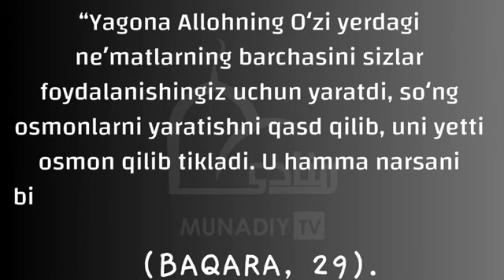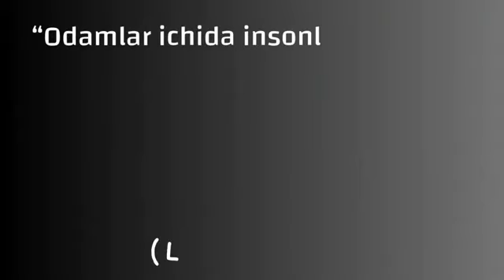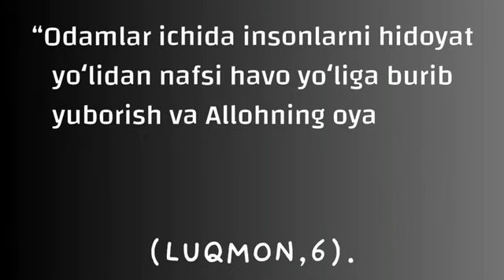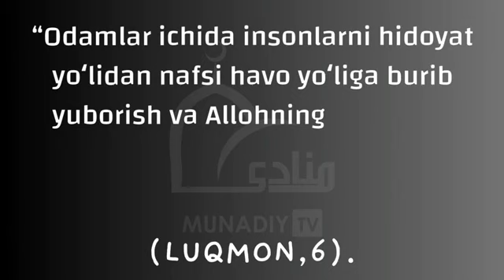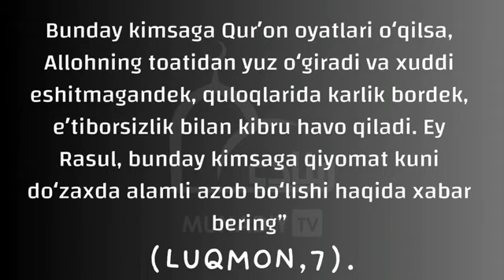Сиз қайси тарафдасиз❓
Assalomu alaykum va rahmatullohi va barakatuh aziz aka-uka, opa-singillar. Kanalimizga obuna bo`lishni hamda like bosishni va yaqinlaringizga ulashishni unutmang. Zero bu ham bir davatdir. Taklif va fikirlaringiz bo`lsa izohda qoldirishingiz mumkin. Bizni kuzatib boring!